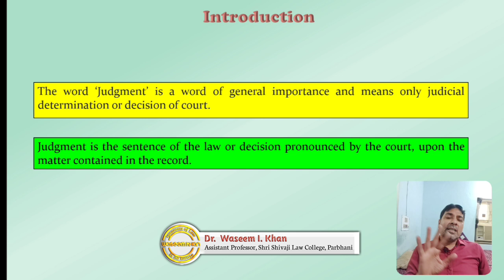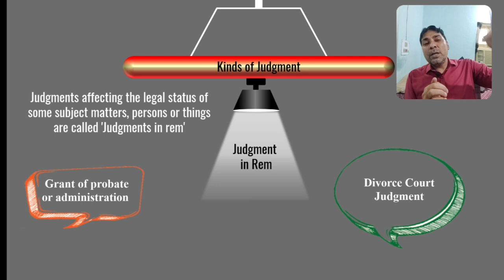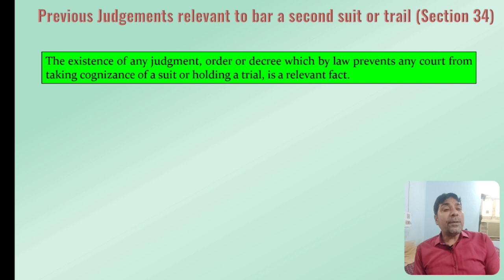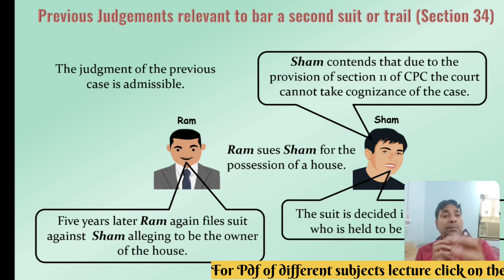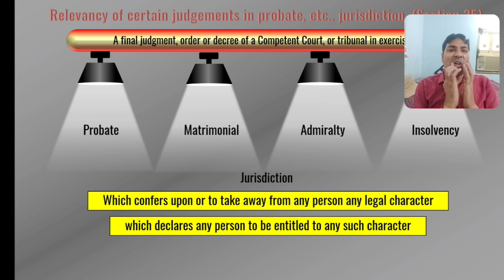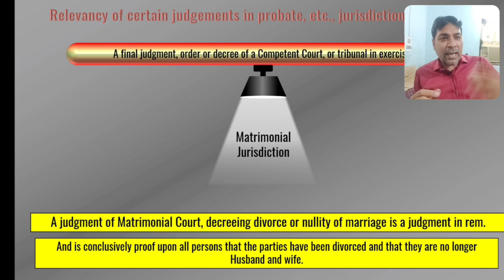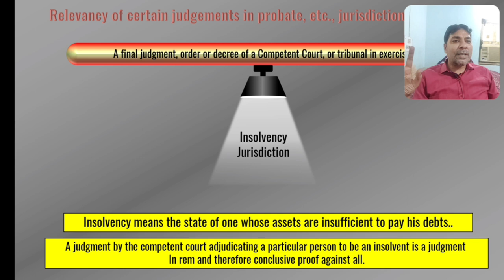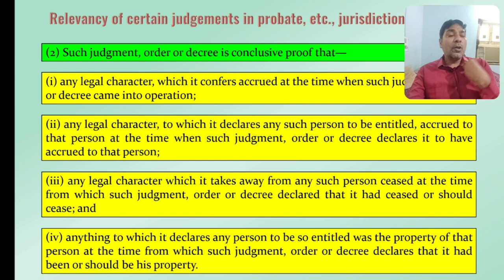Relevancy of Judgment Part I | Section 34 & 35 of BSA | Bhartiya Sakshya Adhiniyam, 2023 Lecture 34.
I tried my level best in this video to explain the concept of Relevancy of Judgment under Bhartiya Sakshya Adhiniyam,  2023, In this lecture Section 34 and 35 has been discussed  i hope you like this video, if you like this video please like and subscribe our youTube channel.